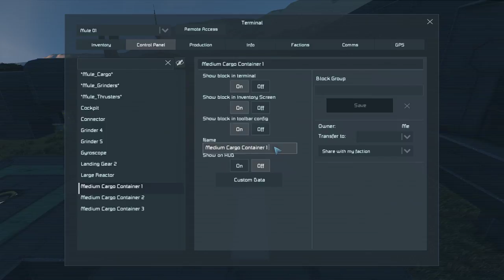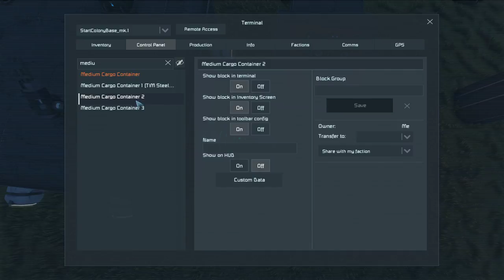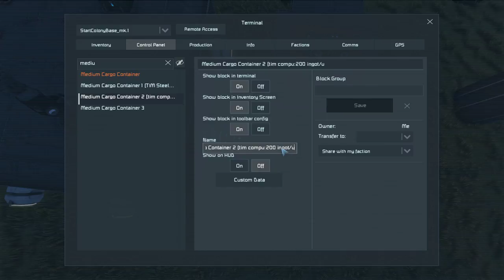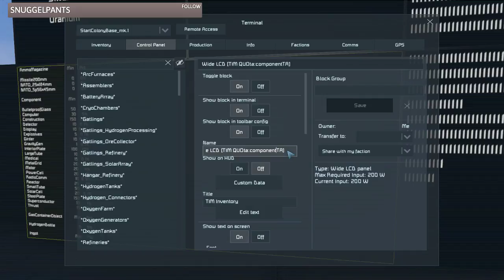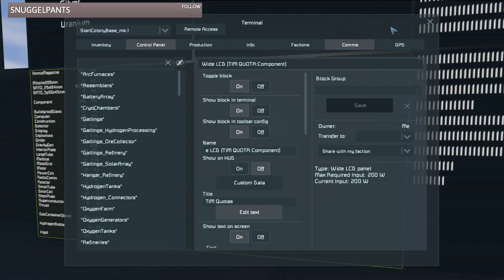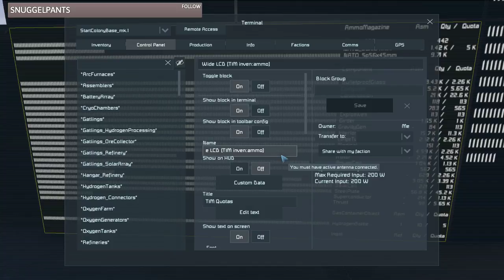Calizari System : Survival EP24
Basic base maintenance this episode.  Both the magnesium and uranium mining platforms were upgraded and I took our new ship over to the ice field and collected ALL the ice mined there so far (over 2 mil kg). Unfortunately my microphone decided to play up and there is no dialogue during this episode.